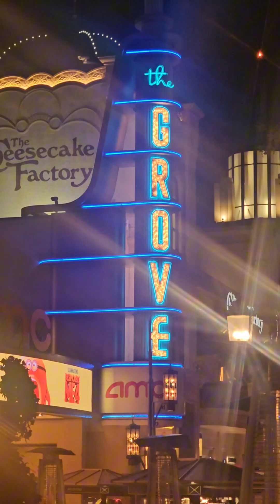at Fogo De Chao Beverly Hills LA